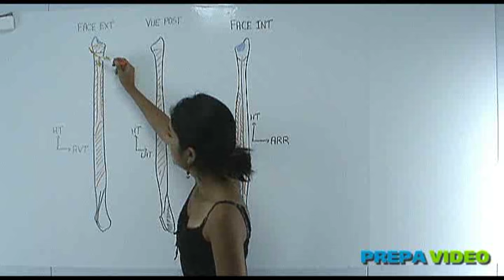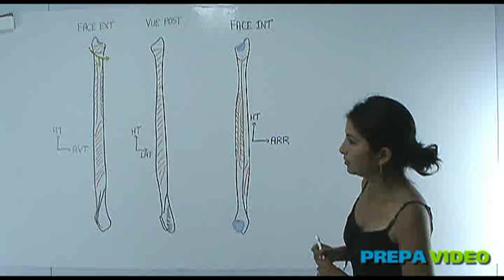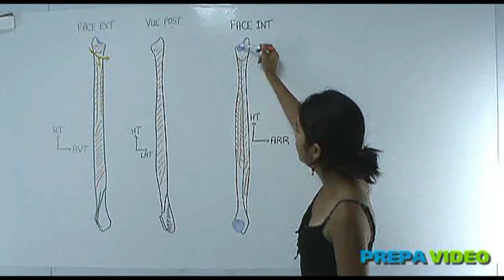anatomie cours osteologie la fibula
cours anatomie de première année de médecine (L1 santé),la fibula. Pour plus de vidéos rendez vous sur la chaine youtube prepavideo